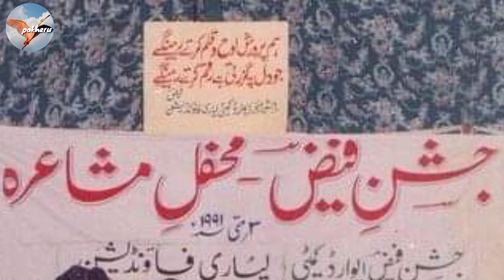Goodbye Gopi Chand Narang|الوداع گوپی چند نارنگ